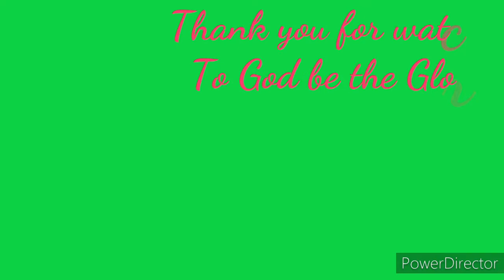PANG GOODVIBES MOVING STUFF TOYS & LET'S GIVE LOVE EVERYDAY.